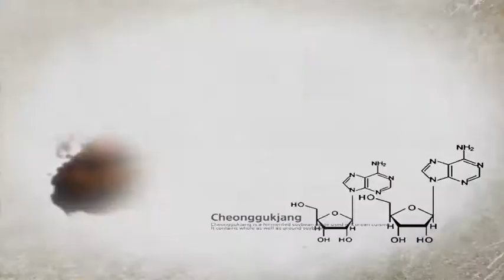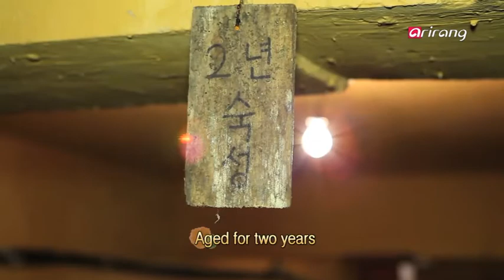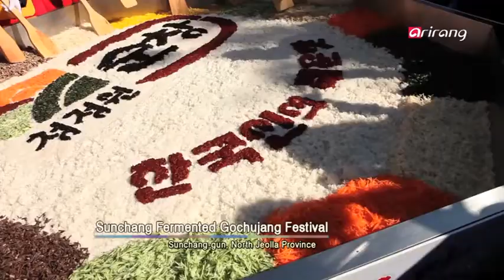Taste of Wisdom Ep6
The Three Secrets of Korean Fermentation
- Science of fermentation
- Patience and loving care
- Harmony with diverse ingredients
- The secrets of Korean fermentation revealed
Wisdom of fermentation manifested in Korean food.
Various flavors of ′jang′ resulting from long fermentation and loving care.
Harmony of Korean fermented foods and seasonal ingredients. Invitations to a grand dinner has been sent to the chefs, who went out on a search for the secrets of five iconic fermented foods of Korea - cheonggukjang, doenjang, gochujang, kimchi, and soy sauce.
They share their thoughts on what makes Korean fermented food so special and what they perceive to be the three secrets of Korean fermentation.
The first secret to Korean fermented food is ′damgeum,′ an act of making food or alcohol over a long period of time.
Korean fermented food is the miraculous product of all-natural ingredients, traditional yet scientific methods passed down through generations, and long periods of patient waiting and loving care.
Through their tasty explorations, the chefs gained an understanding of Korea’s unique and philosophical damgeum culture and the mysterious workings of clay jars, and marveled at the scientific principles and ancestral wisdom behind Korean fermentation.
The second secret is′sonmat,′ literally translated into ′taste of the hand.′
Good food is a product not only of precise steps and measurements, but also of a handful of know-how and another handful of loving care.
What does ′sonmat,′ an embodiment of Korean culinary skills and sentiments, mean to Koreans?
The chefs talk about their takes on Korean people′s intuitive sense of measurement and their involvement in the fermentation process, a culinary celebration in itself.